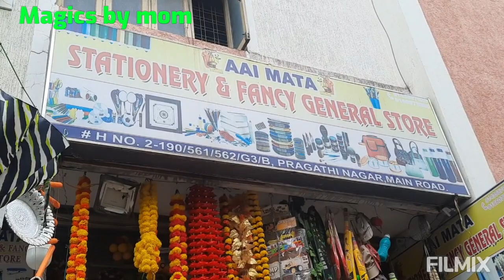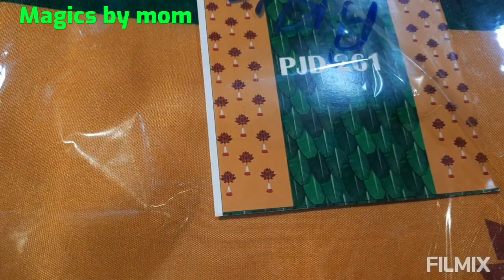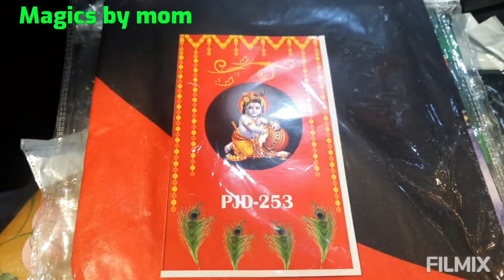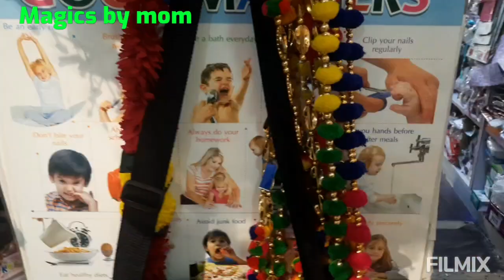varalakshmi pooja items# decorative#background decorative items#pooja vlog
This video is on varalakshmi vratham decoration items and with godess idols...

Aai mata fancy store

opp to Vadireddy swagruha foods

Pragathi nagar ,kukatpally